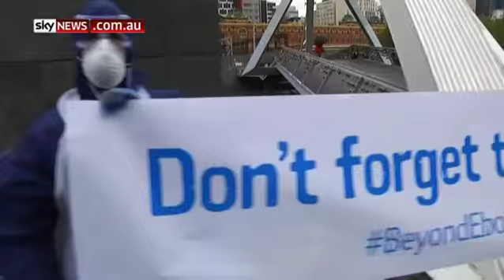Sky News: Plan International Australia marks Ebola anniversary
As the world marks one year since the outbreak of the Ebola epidemic in West Africa, Plan International Australia reminds the public not to forget the children caught up in the crisis.